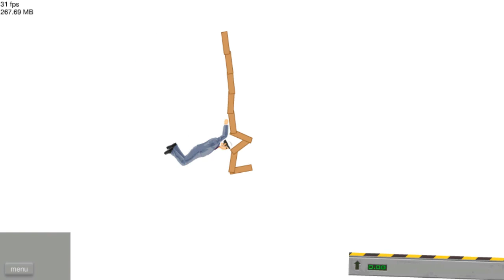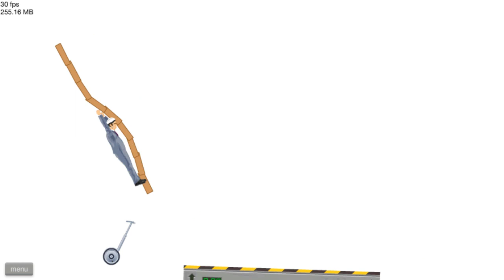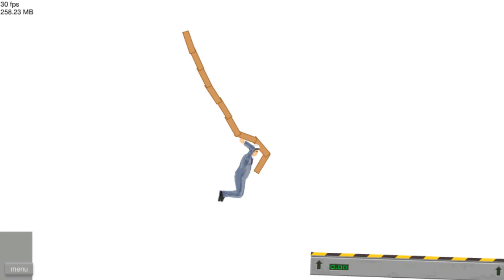Happy Wheels Part 6 - Im Good At Being Tarzan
Time for another amazing adventure where we will swing on ropes, go to segway school, and get eaten by dragons!